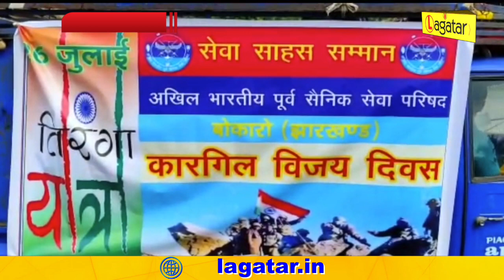Bokaro - कारगिल विजय दिवस पर निकाली गई तिरंगा यात्रा || Live Lagatar